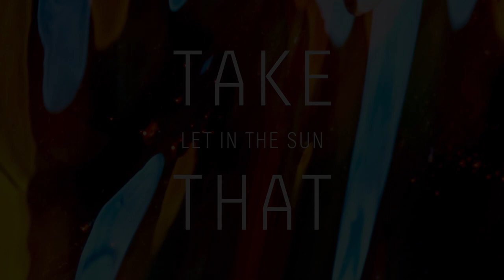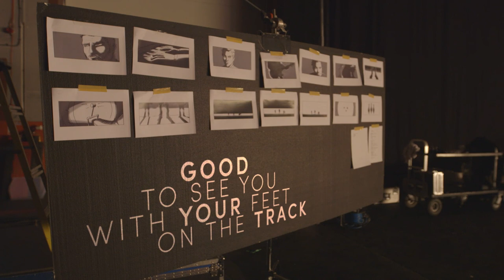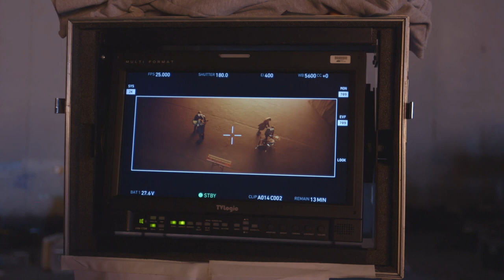Take That - Let In The Sun (Behind-The-Scenes)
Behind-the-scenes of Take That's video for Let In The Sun, premiering on VEVO Feb 23.

The new album III is out now, featuring Let In The Sun, These Days and Get Ready For It.